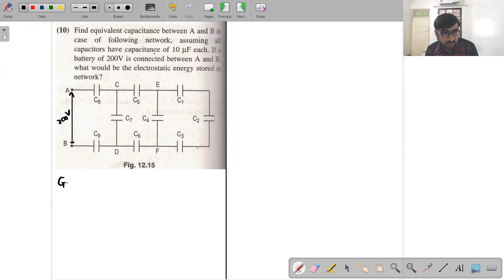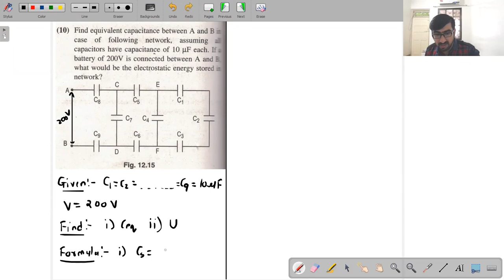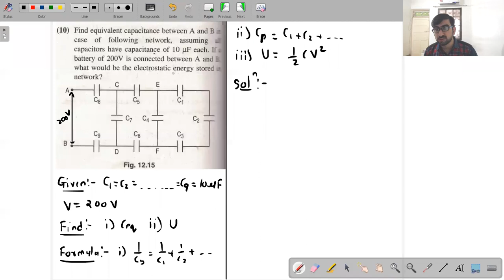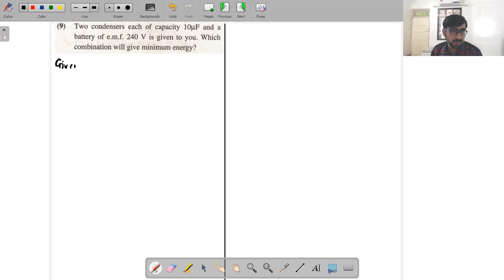Electrostatics Lecture 27